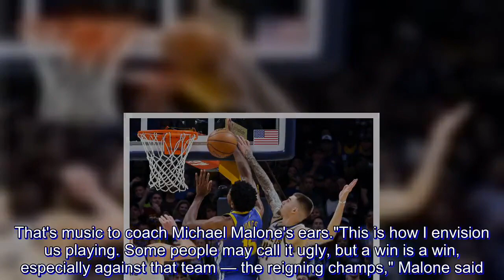Hernangomez's timely block proof high-scoring Nuggets can play defense, too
Juancho Hernangomez's swooping right-handed swat was precisely the right stuff to help the Denver Nuggets stay unbeaten.

Turns out, this high-scoring Nuggets team can play a little defense, too.

Hernangomez blocked a tying layup from behind just before the buzzer and the Nuggets held off the Golden State Warriors 100-98 on Sunday night (Monday, Manila time).

Trailing by 13 points in the fourth quarter, the Warriors rallied and had a chance to tie it in the closing seconds. Stephen Curry drove down the lane and passed to big man Damian Jones, who had his shot rejected by Hernangomez.

"Huge," said Gary Harris, who finished with 28 points.

The Nuggets improved to 3-0 despite missing 18 free throws, including six in the final quarter. The 3-0 start is Denver's best since the 2009-10 squad led by Carmelo Anthony and Chauncey Billups began 5-0.

This victory was driven by defense. Denver was sluggish on the offensive end in the second game of a back-to-back but turned up the defensive intensity. The Nuggets forced 18 turnovers.

Denver has held all three teams it's faced under 100 points.

"If we defend, we can pretty much outscore everyone in this league. Defense is really our main focus this year," Nuggets forward Torrey Craig said.

That's music to coach Michael Malone's ears.

"This is how I envision us playing. Some people may call it ugly, but a win is a win, especially against that team — the reigning champs," Malone said. "If we continue to defend at the level we're defending at and we get our offensive rhythm going, I think we could be a really good team."

Nikola Jokic had 23 points, 11 rebounds and six assist in his bid for a triple-double on a second straight night.

No surprise, Curry hit three straight 3-pointers in a 1:11 span to lead the comeback. He finished with 30 points and had six 3-pointers to move him past Paul Pierce for sixth place on the NBA's career list.

Draymond Green had a chance to tie the game at 99-all with 9.6 seconds remaining, but his second free throw rolled out. Jamal Murray made one of two free throws on the other end to make it 100-98 and set the stage for Hernangomez, who was engulfed by teammates soon after his swat.

"That was a great play by, um, Juancho, right? It was a great block by him," Kevin Durant said. "You've got to give him credit. Steph made a huge play, dropped it off. Can't ask for anything better."

Asked if he thought about pulling up for a 3-pointer, Curry responded: "No. I didn't think about it this time. I was going downhill when I crossed court and I saw the lane wide open and realized what the score was. I liked our chances from there, but it didn't work out that way."

Durant showed off his true colors — wearing a yellow shoe on his right foot to go with a gold, white and hint of blue one on his left. He finished with 20 points and 11 rebounds.

Murray briefly left in the third quarter with what appeared to be a left leg ailment. The team was already missing versatile forward Will B